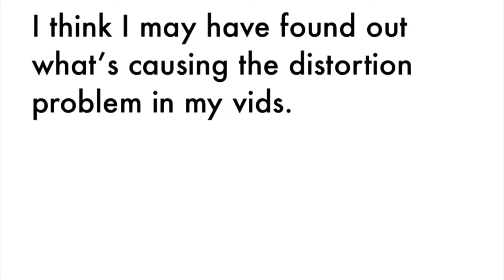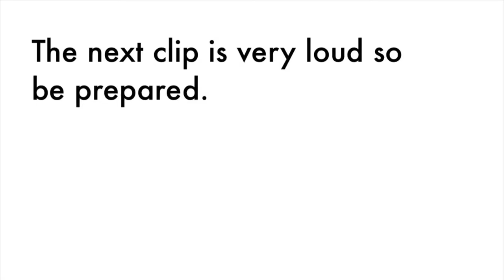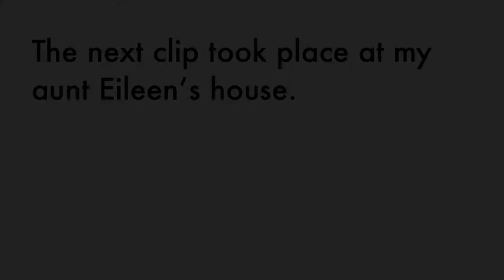Document #2: A man in a suit has been following me.